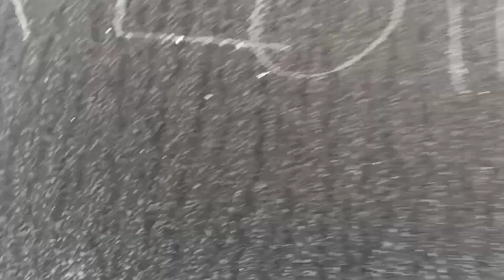FROSTY MORNING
Winter is here, a bit early though.